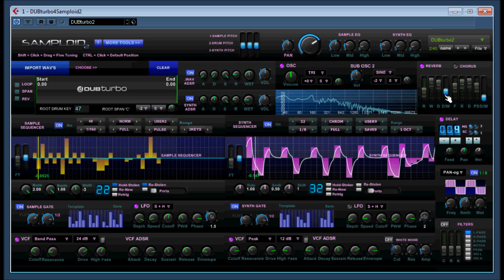Samploid 2 by DUBturbo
BRAND NEW FOR 2015 (ENJOY OUR PRE-RELEASE).
Download Our Whole VST(i) Line Up As We Launch Them - FREE FOR NOW (SRP $40-$90 each). for limited time only.
Six Wicked New Tools Now Available With More Coming This Month!